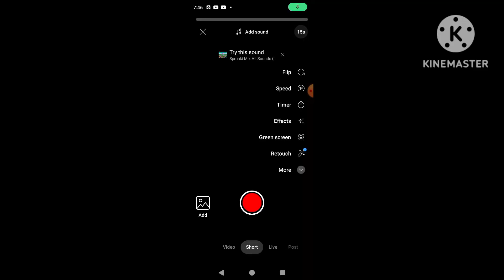Karaoke For Kids I'm not sure if I'm going in to you are I'm sure it will you be